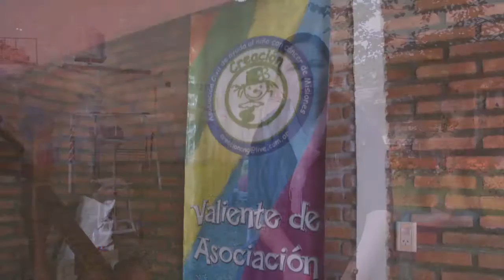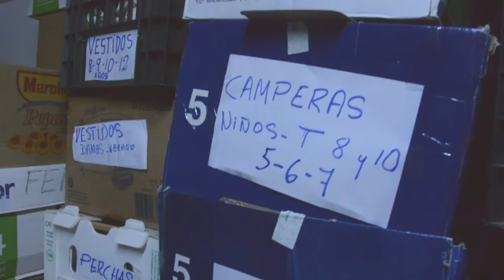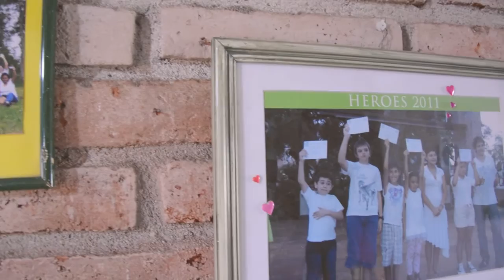VZ PREMIO - Asoc. Civil Creación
La Asociación Civil Creación se encuentra en la ciudad de Posadas, se dedican a la recreación de chicos con cáncer y enfermedades de la sangre. Cuentan con una casa donde brindan contención a las familiares del interior de Misiones, Corrientes y Paraguay, que llegan al Hospital para hacerse algún tratamiento, es decir, funciona como casa de tránsito. Asiste a muchísimos chicos y familiares. Buscan desarrollar un Placard Móvil, que contenga todo tipos de entretenimientos para poder llevarles diversión a los chicos durante el transcurso de Internacion. Y en lo concreto necesitan de un lavarropas industrial, para que las familias en tránsito lo utilicen. ¡Todos podemos sumarnos para llegar a más familias!